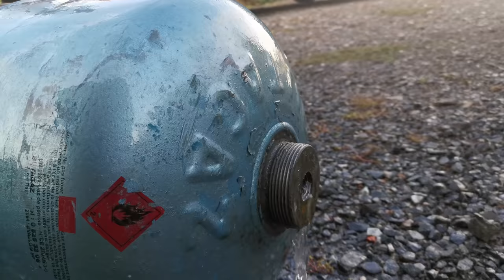Fabriquer un poêle à bois avec deux bouteilles de gaz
Recycler des bouteilles de gaz en un poêle à bois très efficace pour ton atelier.
Brûle tout DIY !

Ma veste chauffante Bosch

Tivoly Mallette 9 scies

Mon télémètre laser Bosch